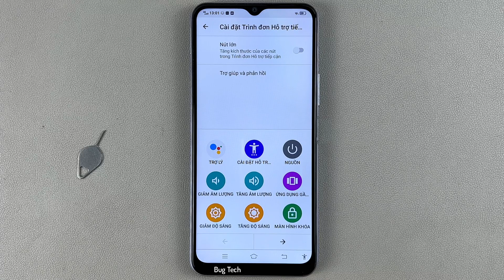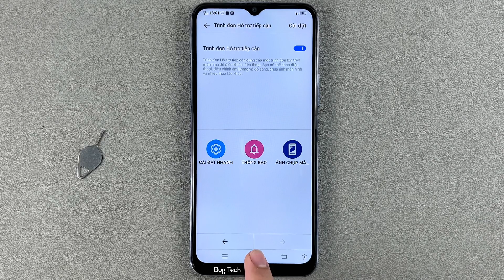Cách sử dụng trình đơn hỗ trợ tiếp cận chụp ảnh màn trên Vivo Y20 Android 10